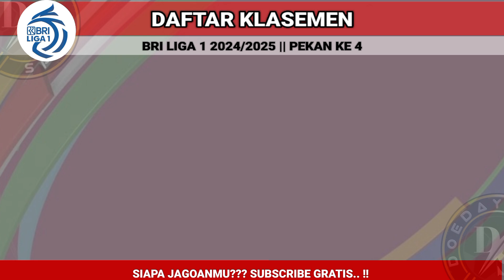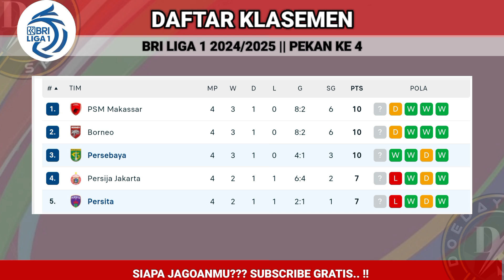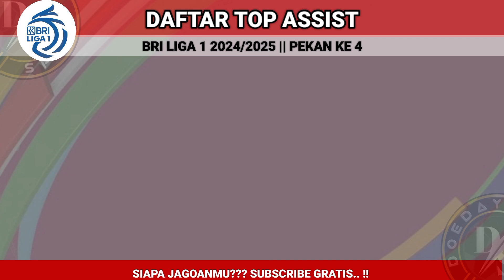Jadwal BRI Liga 1 2024 HARI INI- PERSIB VS PSIS - PSM vs AREMA -Live Indosiar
Jadwal BRI Liga 1 besok

Jadwal PSM makassar vs PSIS semarang
Jadwal persib vs PSIS

Jadwal bali united vs PSS sleman
Jadwal persija vs dewa united

Jadwal psbs biak vs malut united
Jadwal borneo fc vs malut United

Jadwal semen padang vs barito putera
Jadwal persik kediri vs persita tangerang
Jadwal persebaya  vs persis solo